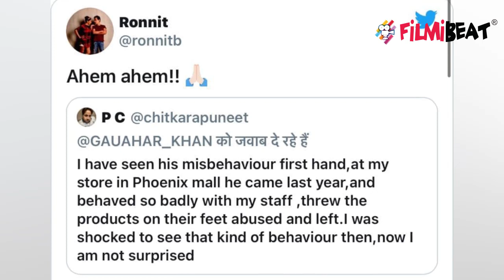Bigg Boss 14 : Eijaz Khan ने दी गाली, Gauhar Khan और Kavita के husband Rownit ने कियाrespond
As per the media reports, In a recent video, Eijaz Khan can be seen using foul words, fans and Gauhar Khan along with Kavita Kaushik’s husband were seen reacting on it.